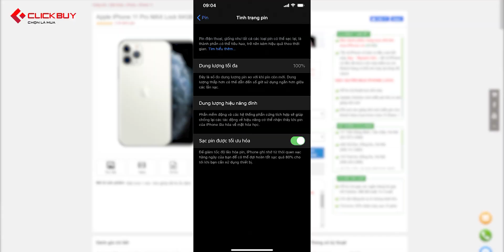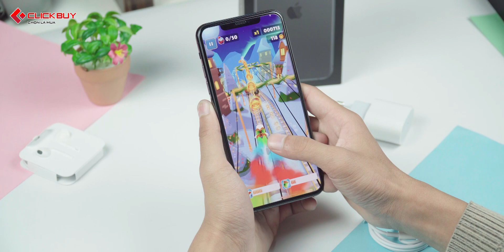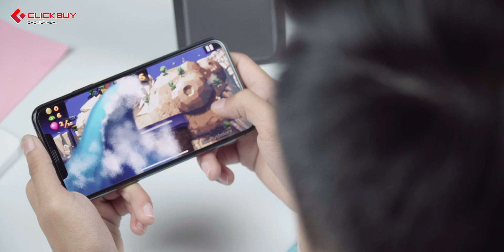CÓ NÊN MUA IPHONE 11 PRO MAX LOCK giá 17.x triệu Ở 2020?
iPhone 11 Pro Max Lock có giá rẻ hơn nhiều so với iP 11 Pro Max quốc tế. Với thiết kế không đổi, màn hình, camera, hiệu năng và pin cũng không khác gì iPhone quốc tế trong khi mức giá rẻ hơn nhiều. Hãy cùng Clickbuy Channel phân tích, làm rõ xem có nên mua iPhone 11 Pro Max Lock không nhé!